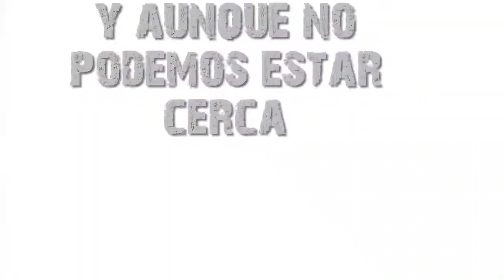Feliz cumpleaños de ULTRA ZOMBIES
Si estás buscando enviar un mensaje de feliz cumpleaños de ULTRA ZOMBIES, o hacer una tarjeta de invitación digital de ULTRA ZOMBIES, o un video de invitación de ULTRA ZOMBIES para tu fiesta virtual o zoompleaños, pues llegaste al sitio ideal.

No importa en que parte del mundo estés, nosotros podemos personalizar tu video de ULTRA ZOMBIES con la información y el mensaje que tú quieras.

No solo tenemos tarjetas de cumpleaños de ULTRA ZOMBIES, tenemos más de 300 modelos de tarjetitas de cumpleaños de diferentes temáticas.